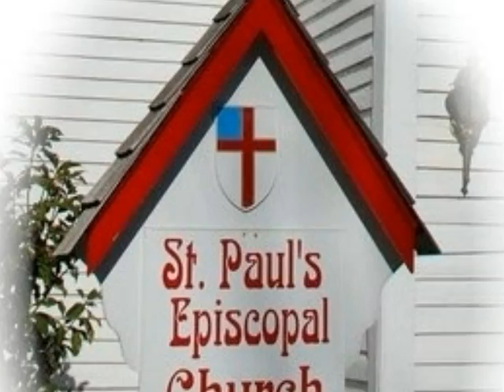Tour 1884 Historic St. Paul's Episcopal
Quote: "August 15, 1884, edition of Church News described the building this way: They have let the contract for the erection of a frame church in Lees Summit, 40 x 24 feet and a vestibule 8 x 10 feet, 12 foot sides and 28 feet to the apex of the roof, with a belfry over the vestibule. It is to be ceiled inside, and have stained glass windows. The lot was given on which it is built. The cost of the building is to be $1,060. The business of collecting the money, making the contract and superintending the construction is in the hands of some very energetic and capable ladies. Built of wood recycled from Civil War era Railroad Cars. Money was raised by sewing rag rugs. The "Rag" Church is still in use. Visitors welcome.